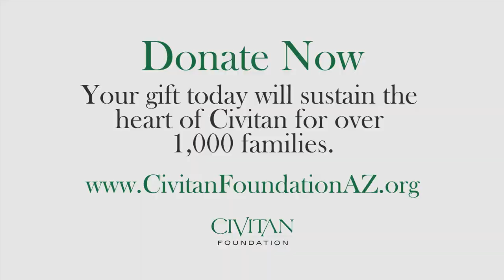Santiago - Civitan Means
Santiago refuses to let his disability keep him from his dreams. He works hard, plays hard, and embraces every day as one more opportunity to defy limits and make the most of every opportunity.